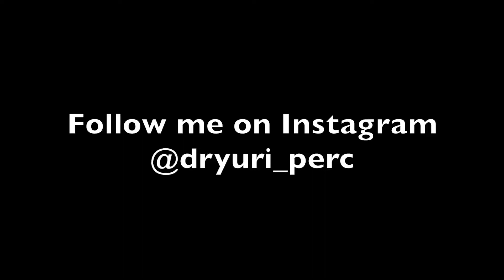Sonatina for Piano Clementi/ arr. McMillan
Sonatina for Piano by Clementi, arranged by Thomas McMillan from "Masterpieces for Marimba".